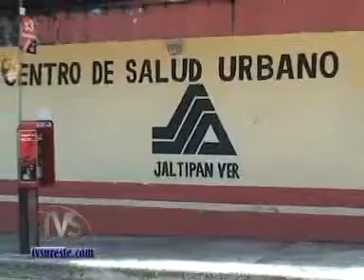TVS Noticias.- Centro de salud monitorea situacion de comunidades por lluvias, Jaltipan, Ver.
- Centro de salud monitorea situacion de comunidades incomunicadas por lluvias, Jaltipan, Ver.